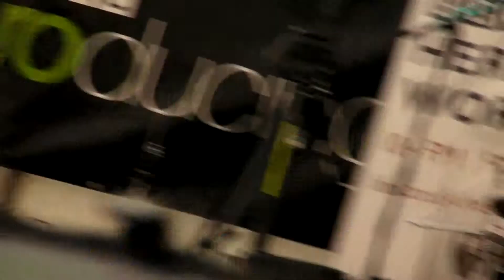Crowsaw - God & I (live at Wychood festival - 31st May 15)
Part 2 - Crowsaw performing 'God & I' on the Hobgoblin stage at the Wychwood festival in Cheltenham on Sunday 31st May 15.